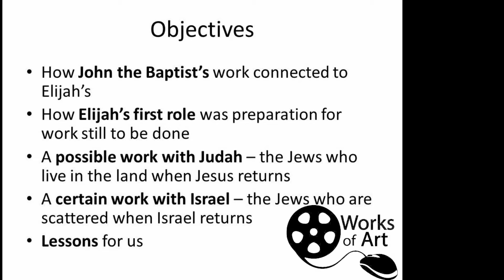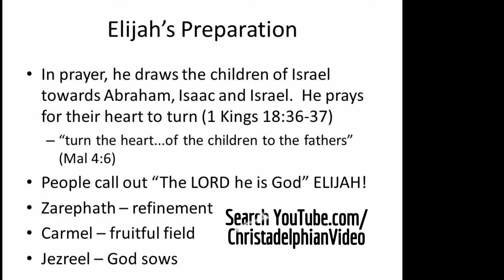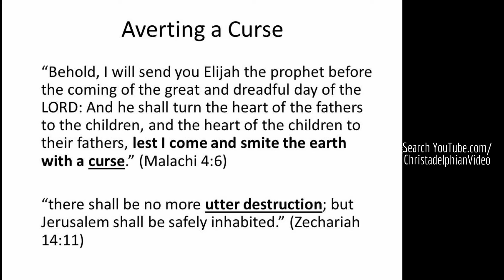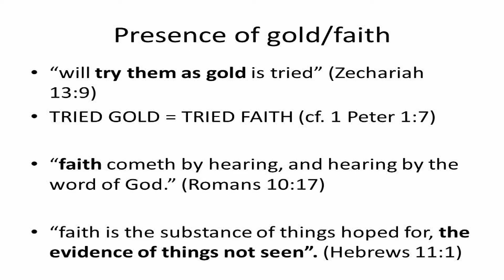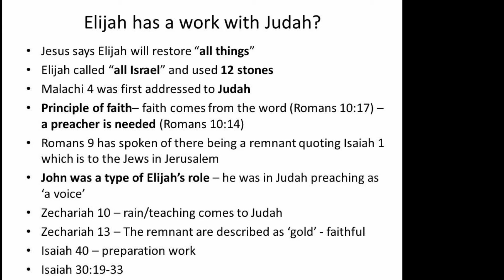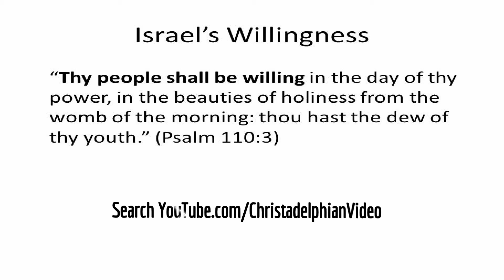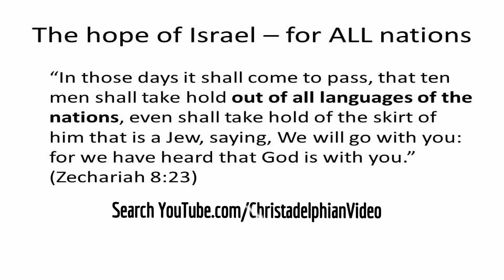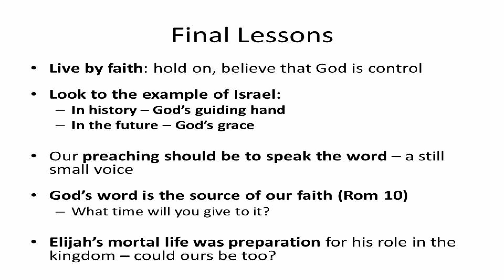The Future Work Of Elijah - Adelaide/Melbourne Prophecy Day Sept 2014